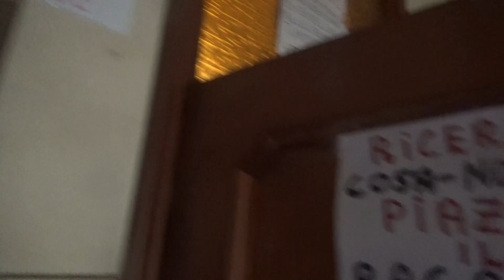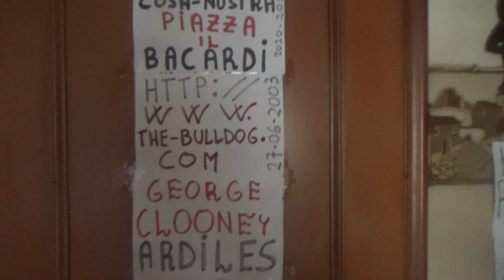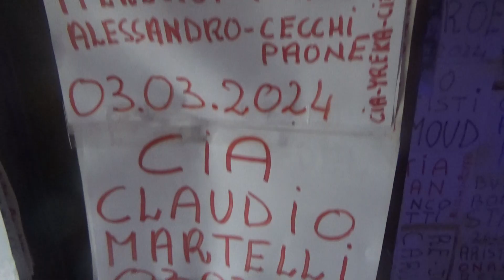Plaza 94 Bacardi, 26.08.2024. The Original Bulldog Club.